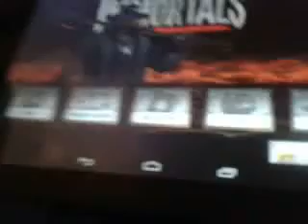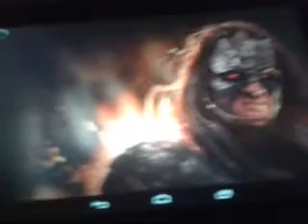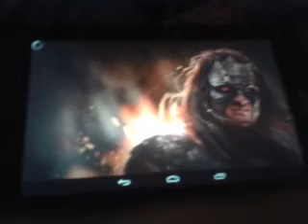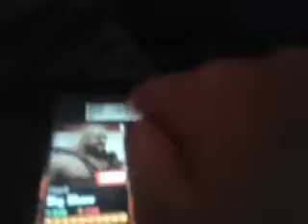Wwe immirtals part 1 2/2